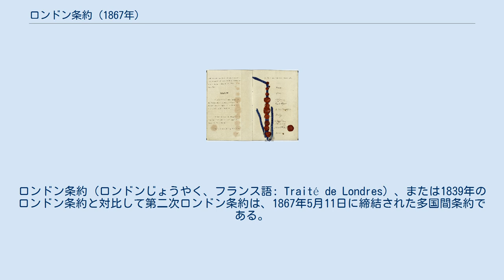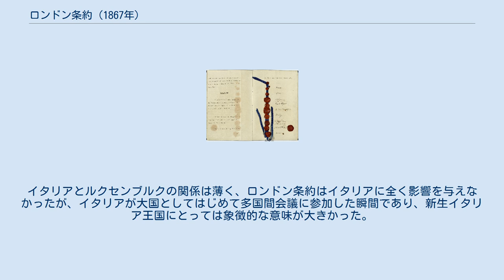ロンドン条約 (1867年)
ロンドン条約（ロンドンじょうやく、フランス語: Traité de Londres）、または1839年のロンドン条約と対比して第二次ロンドン条約は、1867年5月11日に締結された多国間条約である。
 普墺戦争とルクセンブルク危機の後に締結されたこの条約は、ルクセンブルクの未来とヨーロッパ諸国の間の関係を大きく影響した。
 条約の直接的影響は第1条のとおり、オランダ王国とルクセンブルクがオラニエ＝ナッサウ家を王家にして同君連合を組むことを再確認した。
 この同君連合は1890年にウィルヘルミナがオランダ女王に即位したときまで続いた。
ルクセンブルクではサリカ法が採用されていたため、彼女はルクセンブルク大公になれなかった。
彼女の代わりにナッサウ＝ヴァイルブルク家（現ルクセンブルク＝ナッサウ家）が大公位を継承し、ルクセンブルクが自らの王家を戴くようになった。
 ルクセンブルク危機はフランス皇帝ナポレオン3世がオランダ王ウィレム3世からルクセンブルクを購入しようとしたことで勃発した。
このとき、ルクセンブルクをオランダの支配下に置いて、フランスから守ることがプロイセン王国の最優先事項となっていた。
 また、第一次ロンドン条約で認められたルクセンブルクの永世中立はこの条約で再確認された。
1839年の条約に署名しなかった国が（永世中立を宣言したベルギーを除いて）ルクセンブルクの中立を保障した。
 ルクセンブルクの中立を保証するために、ルクセンブルク市の西にある、「北方のジブラルタル」として知られた要塞群は取り壊され、再建を禁止された。
ただし、ルクセンブルク市の東にある中世以来の要塞は存続を許された。
要塞は16年間、合計150万金フランかかり、長さ24キロメートル以上の地下防御が壊され、4ヘクタールにわたる砲郭、砲台、バラックが破壊された。
この要塞群の遺跡は現代でも残り、ルクセンブルクの世界遺産として登録された。
 さらに、1815年のウィーン会議の定めによりルクセンブルクに駐留していたプロイセン軍は撤退することとなった。
 7週間戦争によりドイツ連邦は崩壊した。
ドイツ連邦の加盟国のうちルクセンブルク大公国とリンブルフ公国はオランダ王を（ルクセンブルク大公とリンブルフ公として）元首としていた。
連邦崩壊後の状況を明らかにするために、このロンドン条約では連邦の終焉を再確認、リンブルフがオランダに併合されることを認めた。
 条約により独立したルクセンブルク大公国はオランダと同君連合を組んでいたが、ドイツ関税同盟に再加盟し、同君連合が解消されたずっと後の1919年1月1日まで続いた。
 イタリアは会議に招かれなかったが、イタリア王ヴィットーリオ・エマヌエーレ2世は諸国を説得してイタリア代表を受け入れさせた。
イタリアとルクセンブルクの関係は薄く、ロンドン条約はイタリアに全く影響を与えなかったが、イタリアが大国としてはじめて多国間会議に参加した瞬間であり、新生イタリア王国にとっては象徴的な意味が大きかった。